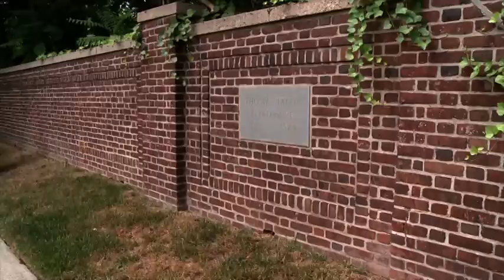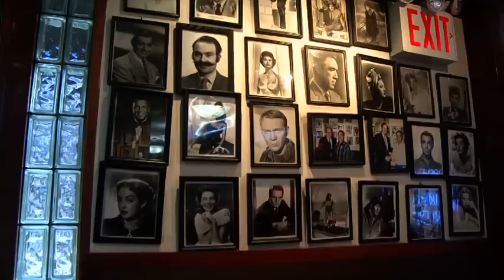Thomas Mann in New York